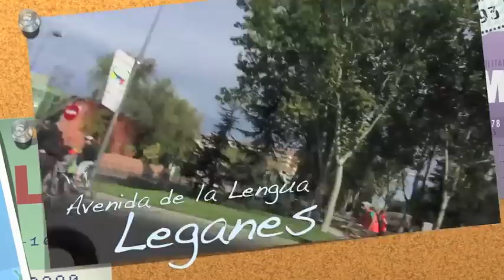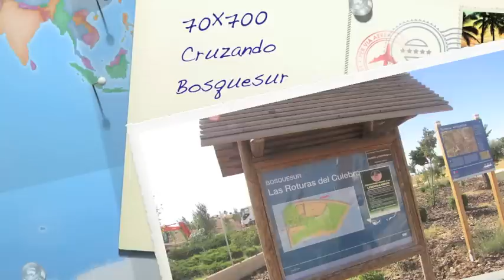Marcha Clasica Parte 1 (Getafe, Villaverde,Leganes,Fuenlabrada,Alcorcon,Mostoles )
1 Marcha Clasica por los pueblos del Sur, realizada en 2012 , Una ruta en la que atravesamos Getafe, Leganés, Alcorcón, Móstoles, Fuenlabrada, Humanes, Parla y Pinto. A lo largo de ella recorrimos tramos urbanos e interurbanos, atravesamos Polvoranca, rodeamos por caminos en las zonas de Humanes-Parla y Móstoles-Fuenla y terminamos con una tremenda línea sur-norte desde Pinto a Getafe a través de amplias vías de los polígonos con un pequeño tramo intermedio de "ciclocross" para salvar la línea ferroviaria del Ave.

Pasamos por encima y por debajo de multitud de grandes infraestructuras de transporte que han ocasionado gran cantidad de alteraciones en los caminos tradicionales e incluso su completa destrucción en algunos casos (M50, M45, M506, A42, R5, R4, AVE, Renfe C4 y C5...).

Tres eran los objetivos de esta ciclomarcha:
1.- Demostrar que a pesar de todo el maremagnun de carreteras y vías férreas que aíslan y dividen el territorio todavía es posible desplazarse en bici desde unos pueblos a otros.
2.- Reivindicar la conectividad ciclista por todos los pueblos del sur de Madrid y al mismo tiempo denunciar el daño producido a los caminos tradicionales por las grandes infraestructuras de transporte.
3.- Animar a todos los ciclistas a restaurar esas viejas bicis de carretera de los 70, 80 y 90 que aún quedan en trasteros y garajes cubiertas de polvo. Pensamos que es mucho mejor gastar 150 ó 200 euros en reparar y/o restaurar un buen hierro ochentero que fomentar en consumismo acudiendo a una gran superficie a comprar una bici moderna que no tendrá más prestaciones que una antigua bien restaurada.

El diseño del recorrido estaba pensado especialmente para bicicletas de rueda 700 con anchos 23-35 urbanizadas porque pensamos que este formato de bicicleta polivalente es el más adecuado al tipo de desplazamiento que habitualmente hacemos en bici, no eran recomendables este día ni las MTB ni las plegables.

Fué una convocatoria abierta a todos y no organizada donde circulamos en todo momento por vías de tráfico abierto y respetando las normas de tráfico. El casco era recomendable y cada uno de los participantes debia ir preparado para hacer frente a las posibles incidencias mecánicas que se pudieran producir en su bici a lo largo de la ruta, en cualquier caso pasamos junto a multitud de estaciones de metrosur y de Renfe que se podian utilizar como "coche escoba" ante situaciones que impidan la continuidad de alguien a lo largo de la ruta.

La convocatoria fué el domingo 23 de Septiembre de 2012, arrancamos de Getafecentral a las 9:30 de la mañana y cerraremos el recorrido en la Ciclotaberna del Filibustero (C/Pizarro, 17) muy cerca de Getafecentral. La duración total del recorrido la estimamos en 5-6 horas.

Odia el cartón, ama el acero! La 70X700 Fue todo un exito —